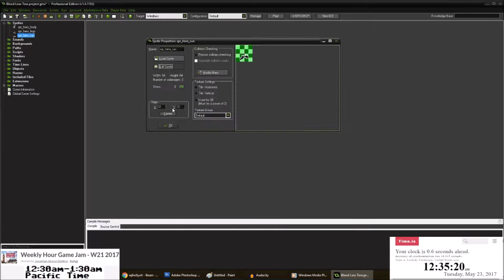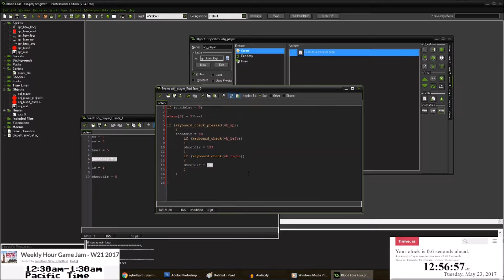Blood Loss Toss - Timelapse and Preview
This is my submission for the Weekly Hour Game Jam - W21 2017

The theme is "Less is more".  My interpretation of that is that, as you have less health, you bleed more (and luckily, bleeding is your way of attacking).